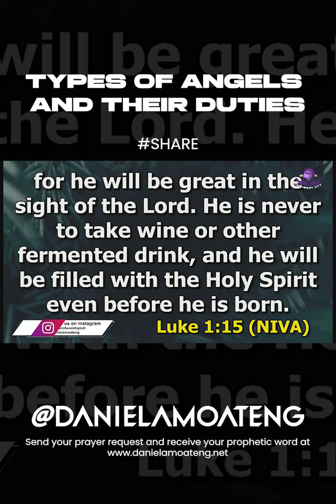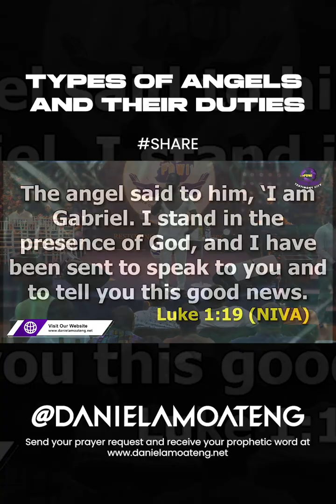TYPES OF ANGELS AND THEIR DUTIES || DANIEL AMOATENG